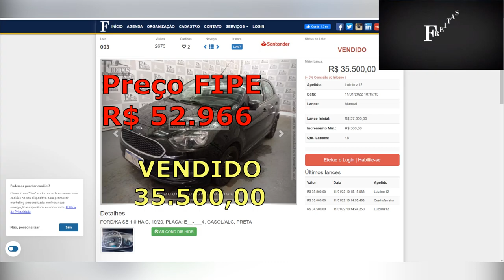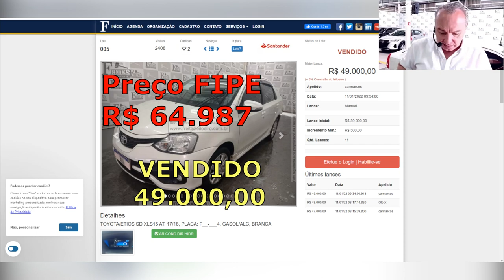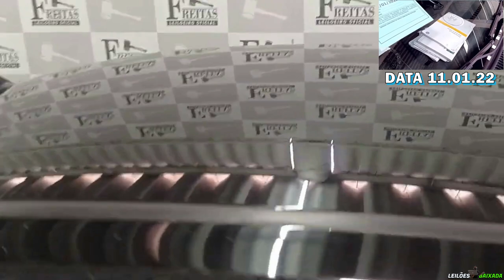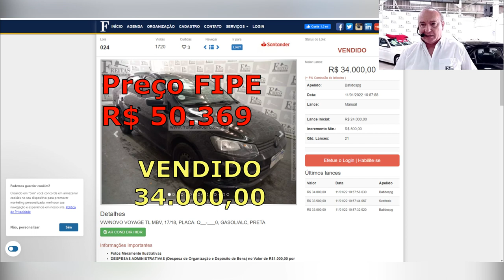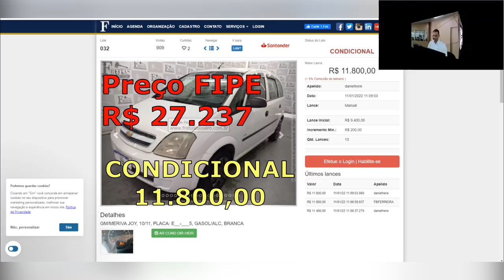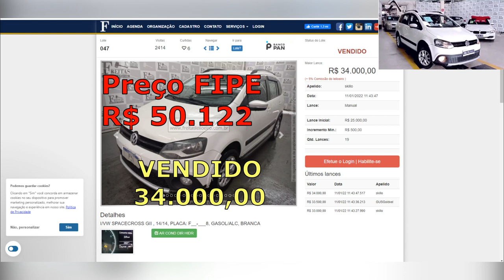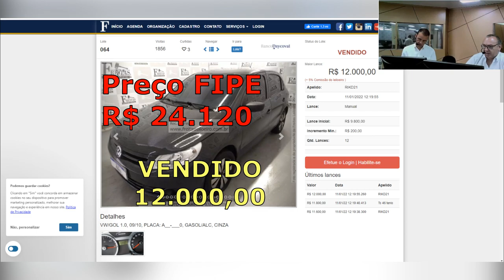CARROS PARA TODOS OS GOSTOS NO LEILÃO, EXCELENTES PREÇOS, EXCELENTES NEGÓCIOS#13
CARROS PARA TODOS OS GOSTOS NO LEILÃO, EXCELENTES PREÇOS, EXCELENTES NEGÓCIOS

FREITAS UTINGA:
LEILÃO:FREITAS